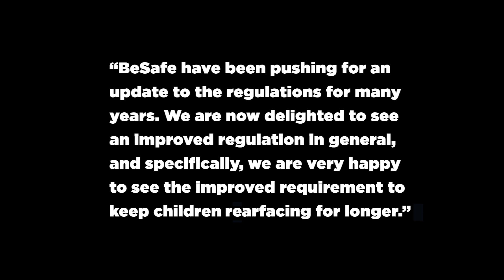Child safety by BeSafe- new regulation for children up to 105 cm (4 years)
i-Size regulation explained by children.

Traffic accidents and crash-tests show that rear facing car seats are 5 x safer. This video explains the new regulation for child car seats - i-Size. In the new regulation, children have to sit rear facing all the way up to 15 months.